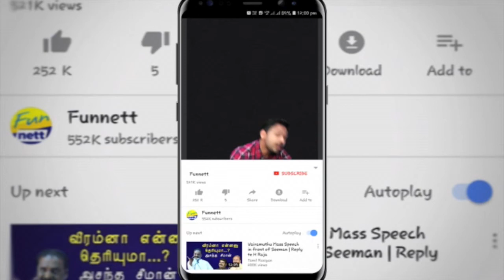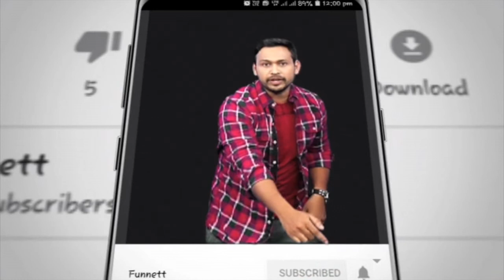நக்கிப்பிழைக்கும் எடப்பாடி - அன்பழகன் ஆவேசம் | Political | Fun Nett